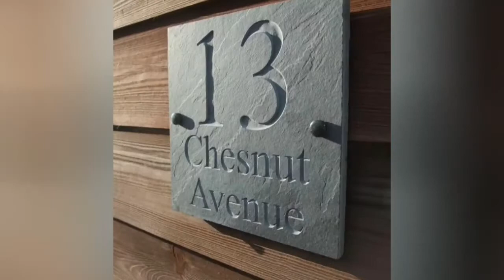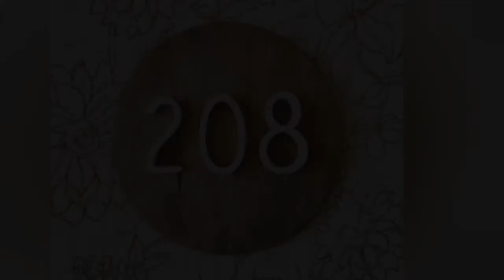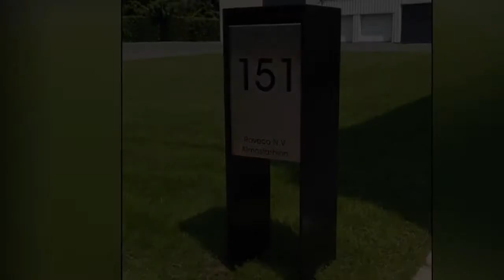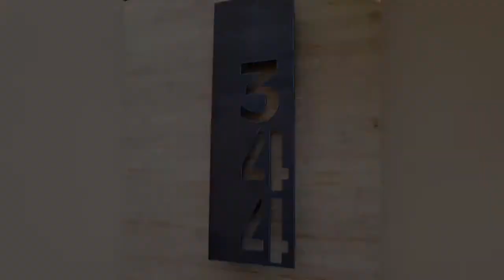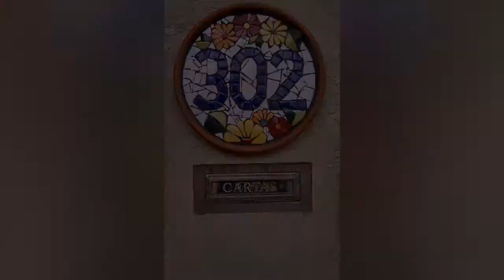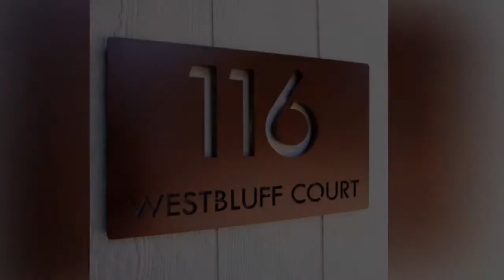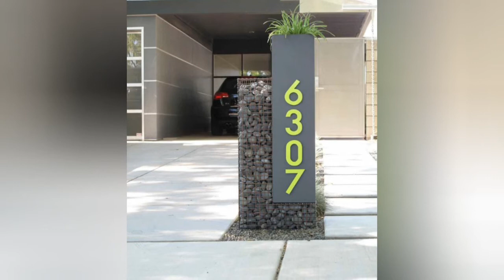Most Creative House Number Sign